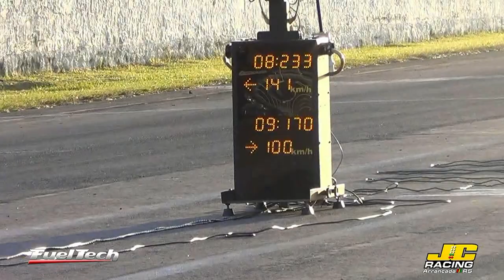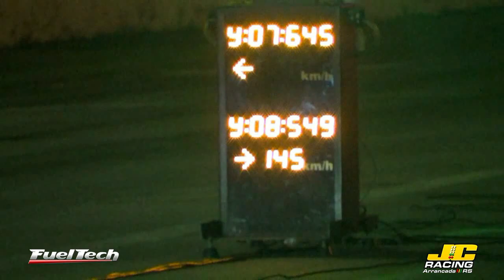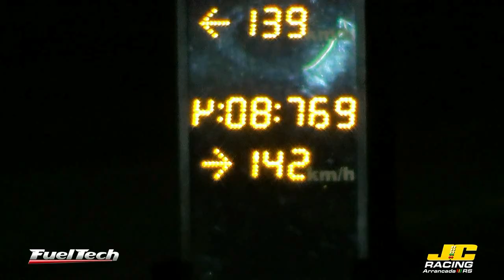Racha Guaporé RS 2018 - Gol DR Rua Arthur - Mecânica Guto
Gol Quadrado de Rua 8,5s